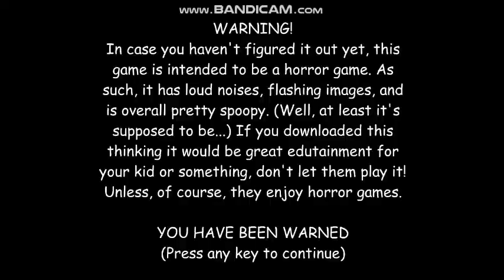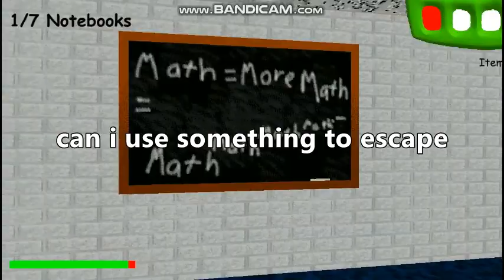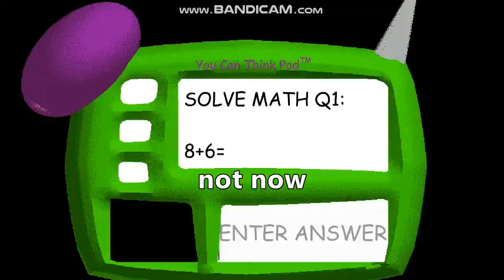Baldi's basics in education and learning - SCHOOL OF DOOM - gameplay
This is a fan made Unity version of this game

scary math quiz